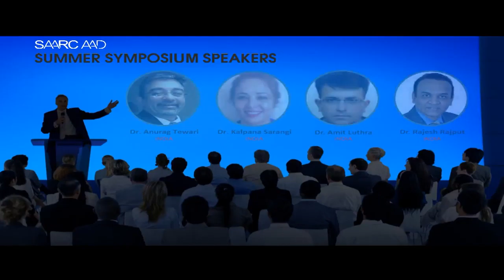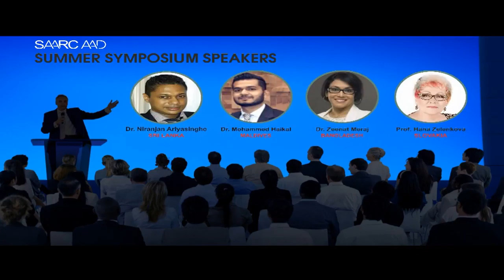Run up to Summer Symposium Dhaka